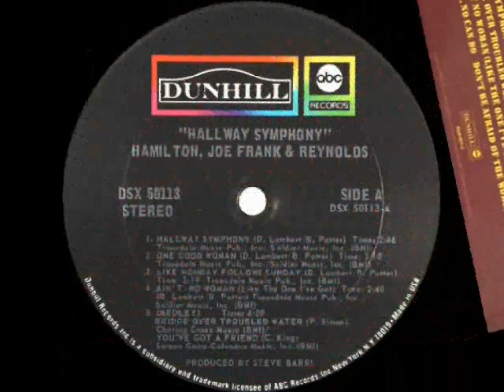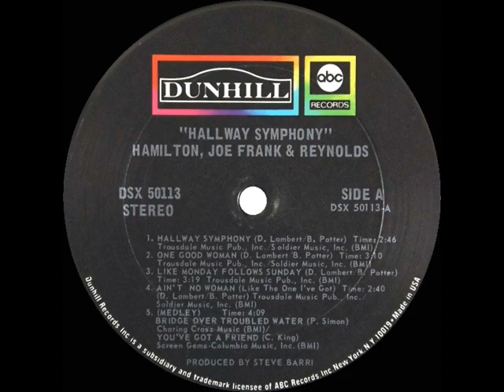1st RECORDING OF: Ain’t No Woman (Like The One I’ve Got) - Hamilton, Joe Frank & Reynolds (1972)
“Ain’t no woman like the one-eyed goat” (as someone once said). One year after it first appeared on the trio’s second LP “Hallway Symphony,” the tune “Ain’t No Woman” would return as a million-selling single for the Four Tops and their most successful post-Motown hit (listen

The LP track was first issued on ABC-Dunhill 50113 - Ain’t No Woman (Like The One I’ve Got) (Dennis Lambert-Brian Potter) by Hamilton, Joe Frank & Reynolds, produced by Steve Barri, released early 1972